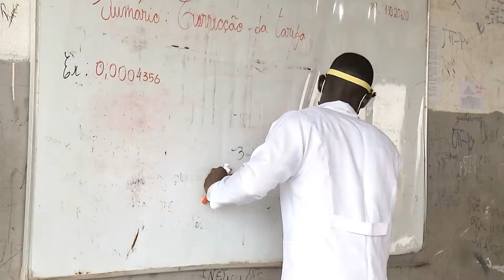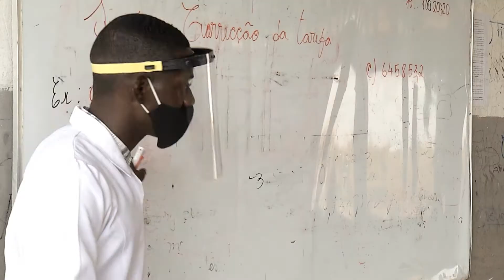Aumento de propinas em colégios privados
Encarregados de educação insatisfeitos com novos preços para o próximo ano lectivo, a começar em Setembro